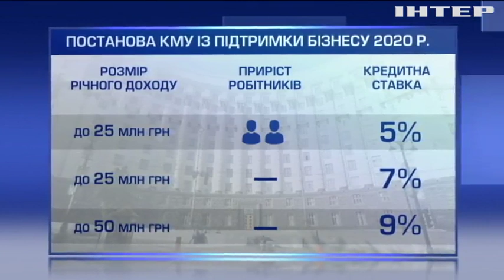В Україні стартувала програма підтримки малого та середнього бізнесу